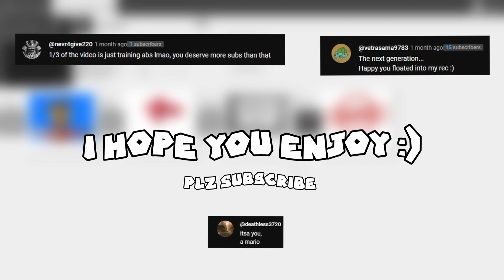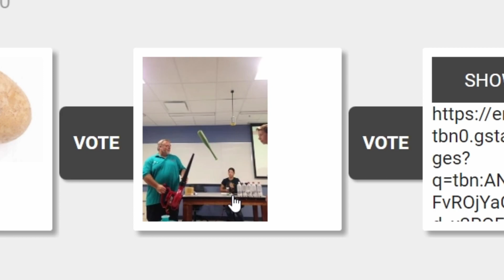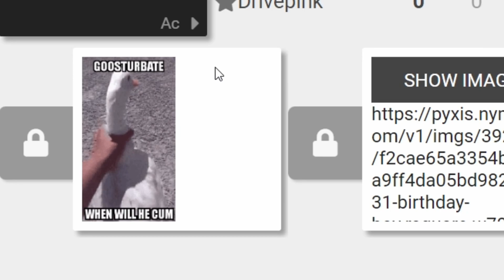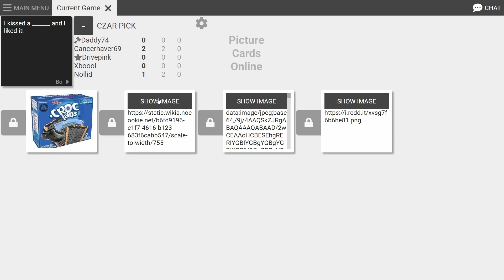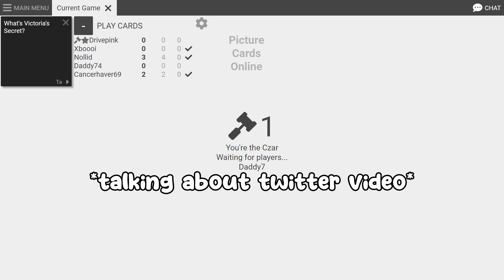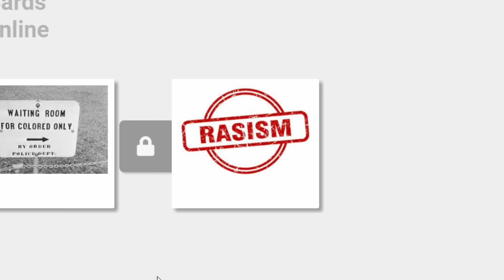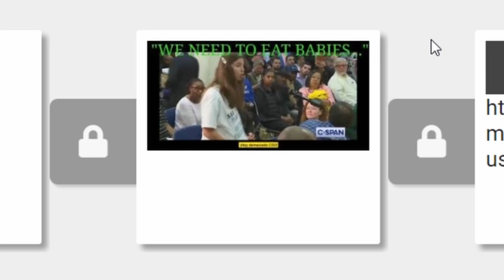THIS WAS SO FUNNY... Cards Against Humanity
Hey, guys me and my friend played cards against humanity and made the funny's and we had a blast.